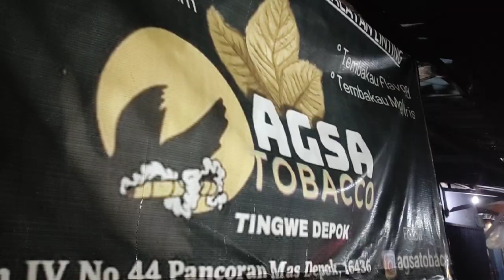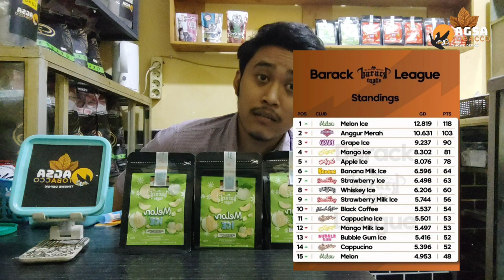Barack Melon Ice | Review Tembakau